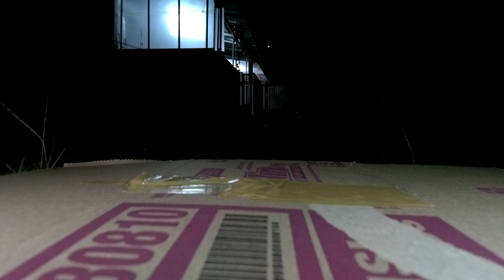Mi Drone 4K FHD 1080 60FPS Low Light Footage - 5 January 2019